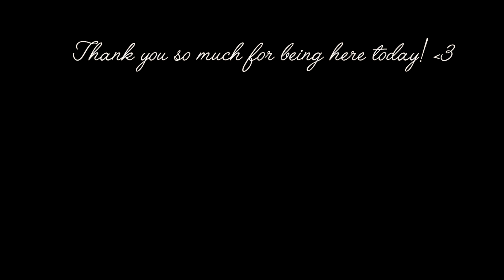DIY Easy and Simple Denim and Floral Wallet with Card Slots | Old Jeans Idea | Wallet Tutorial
MATERIAL:

denim fabric / old jeans

floral fabric

snap button

fusible fleece

sewing machine / thread & needle

ruler

pen

tailor's chalk

iron

scissors

small round object

-Irene-